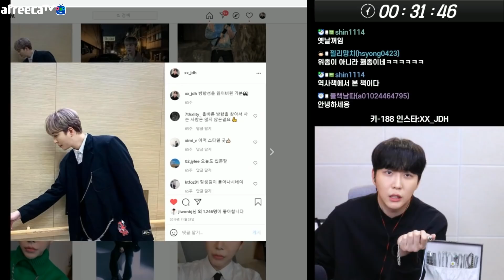쩡대 악세사리, 타투까지 싹 다 공개합니다!😎